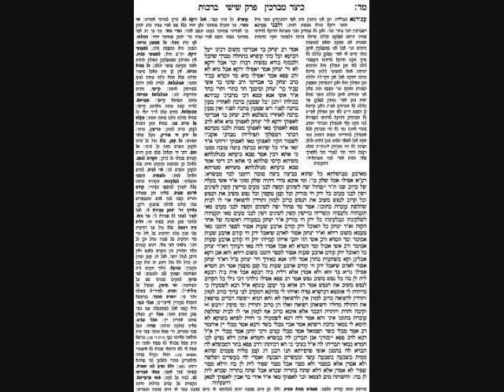Brachos Daf 44